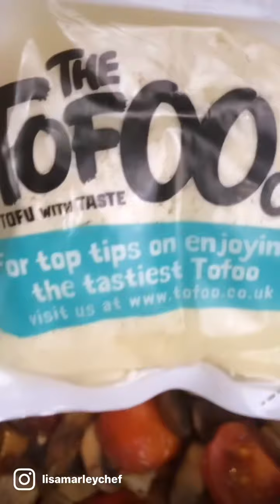Creamy cashew & courgette sauce